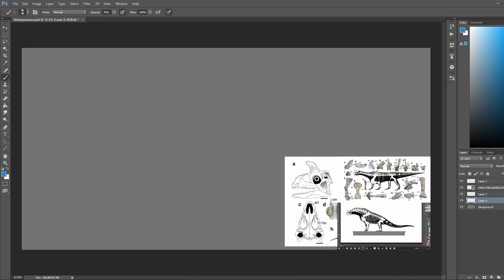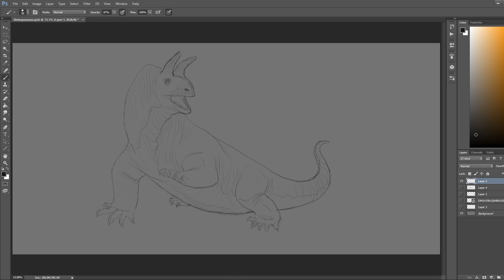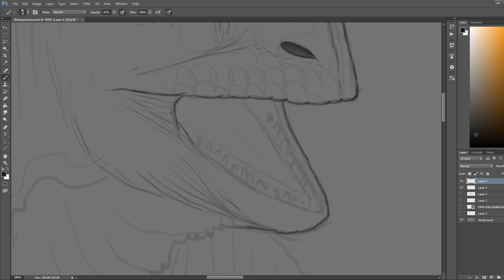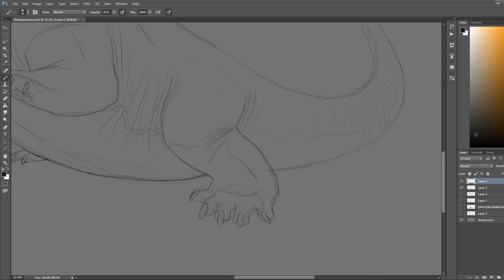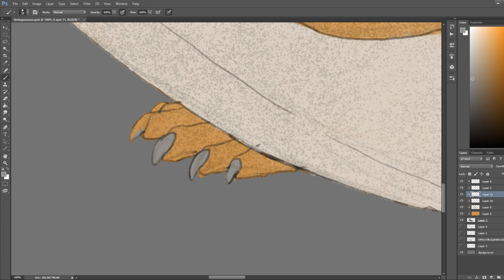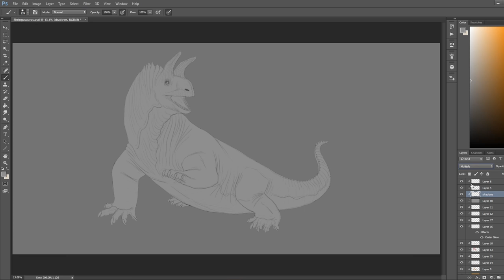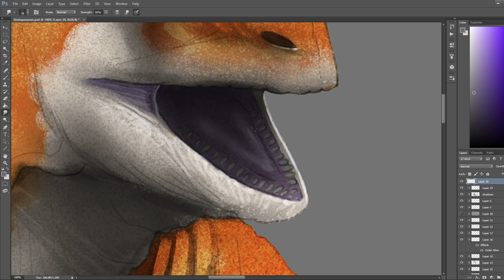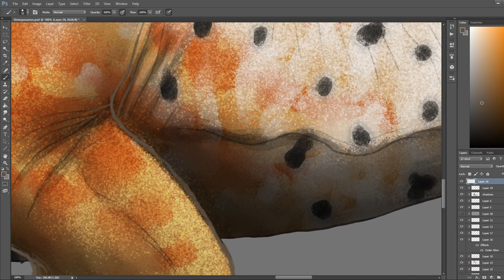Shringasaurus - Artlapse Ep. 29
Hello dear viewers, look, it's a horny indian lizard!

Ratchet & Clank: Size Matters (Playstation Portable game from 2007) - This video features the following OSTs : Pokitaru Jowai Resort and Pokitaru The Kidnapping all composed by David Bergeaud